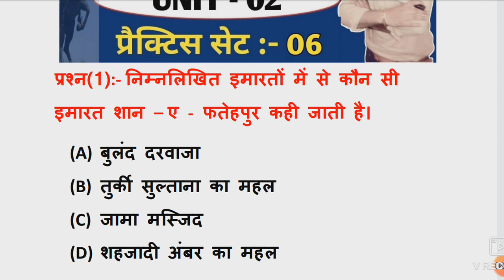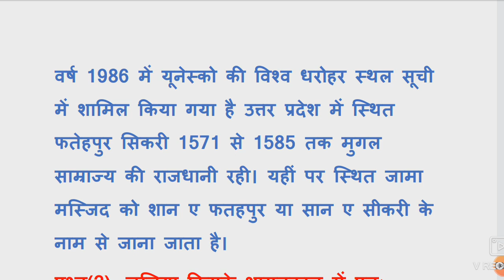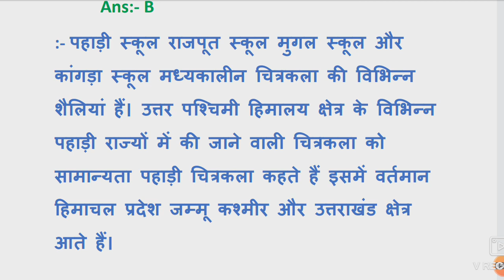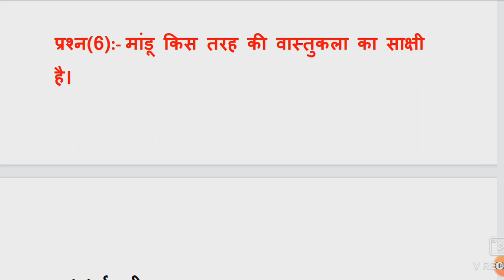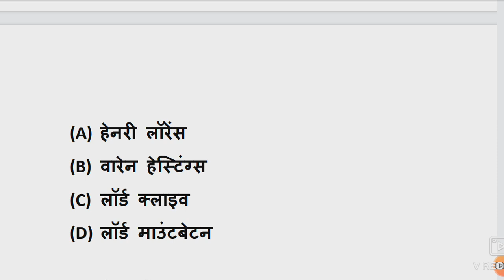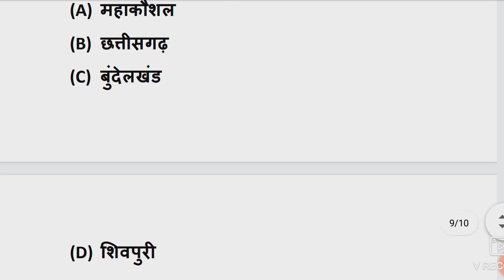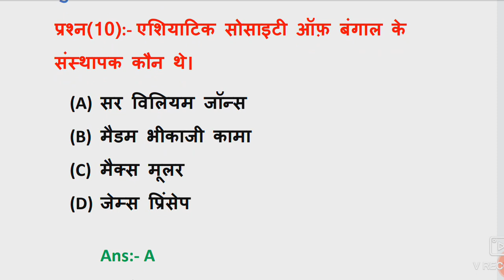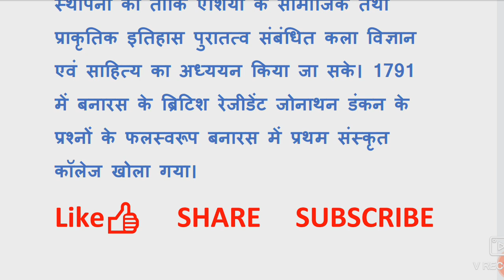MPPSC PRE UNIT - 02|| म. प्र. एवं भारतीय इतिहास|| MP & Indian History Practice Set - 06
About video :- इस वीडियो में हम आपके लिए लेकर आए हैं एमपीपीएससी प्री के लिए महत्वपूर्ण मध्यप्रदेश और भारतीय इतिहास  से संबंधित ऑब्जेक्टिव प्रश्न।

🛑Telegramlink 👉Success_junction

Content Cover :-
1. भारतीय इतिहास
2. मध्यप्रदेश का इतिहास
3. Indian history OBJECTIVE
4. UNIT 9 ALL TOPIC OBJECTIVE
5. MPPSC 2020
6. MPPSC 2021
7. ANCIENT HISTORY
8. UNIT 2 PRACTISE
9. MPPSC EXAMS QUESTIONS
10. CPCT EXAMS
11. compleat unit 2
12. mp history